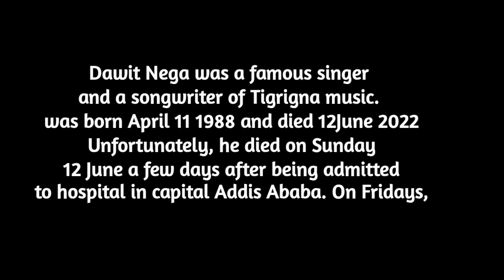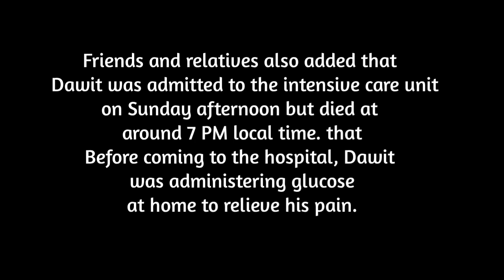ETHIOPIA : Full video funeral ceremony of the 34 years old DAWIT NEGA the Tigrigna music artist 💔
Dawit Nega was an Ethiopian singer whose prominence raised popularity of Tigrigna music. His songs were singled out at having a distinctive voice. His most popular songs include "Damana," "Baba Ellen," "Hidyat Mekelle," "Wezamay," "Zewidero," "Binetselay", "kudus tsebaya," and "Chocolata

please take a min of your time to pray for the dead